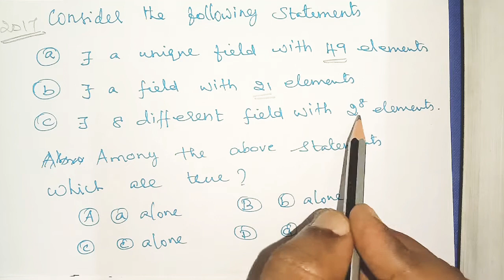Unique Field Theorem/Algebra/Concepts & Sum in Tamil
Unique Field Theorem/Algebra/Concepts & Sum in Tamil For#PGTRB,

For online and offline classes